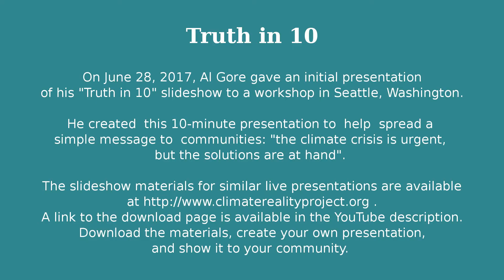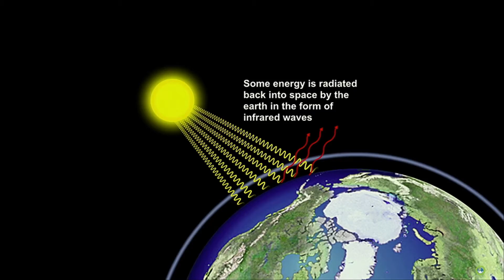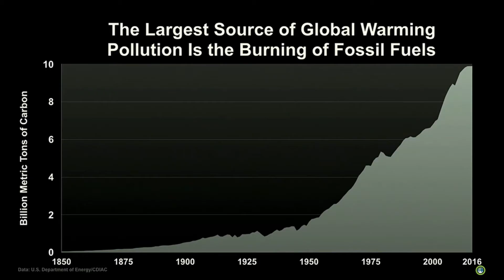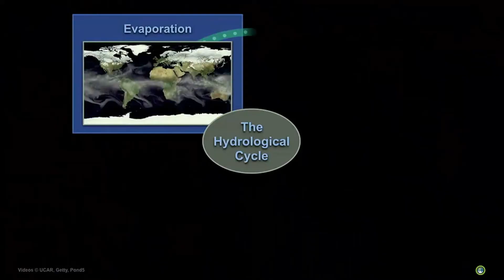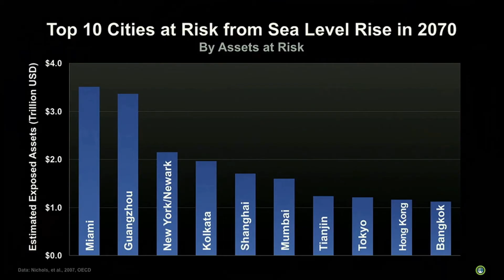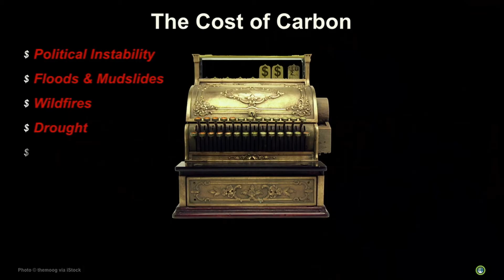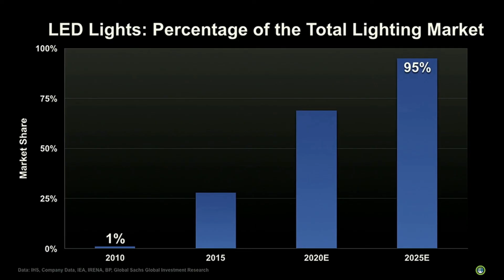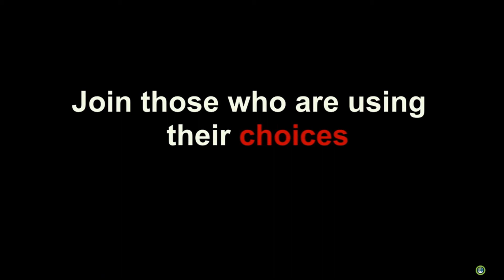Truth in 10 - Al Gore (2017) Seattle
On June 28, 2017, Al Gore gave an initial presentation of his "Truth in 10" slideshow to a workshop in Seattle, Washington.

He created  this 10-minute presentation to  help  spread a simple message to  communities: "the climate crisis is urgent, but the solutions are at hand".

Download the materials, create your own presentation,
and show it to your community.

This video was extracted from a livestream at climaterealityproject.org.